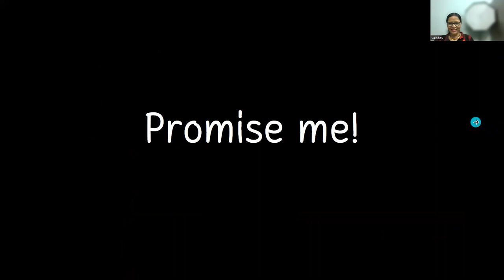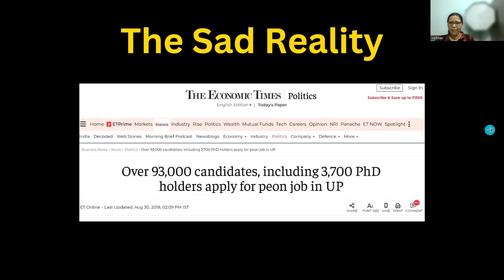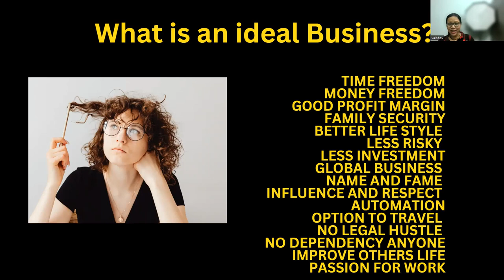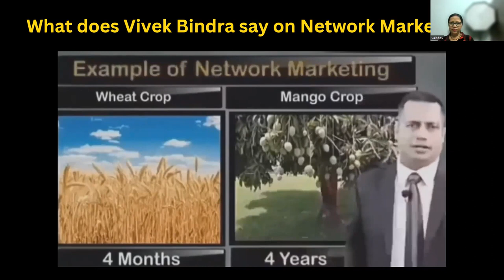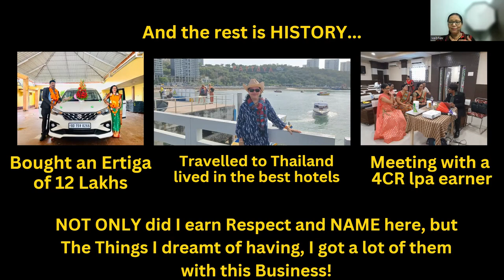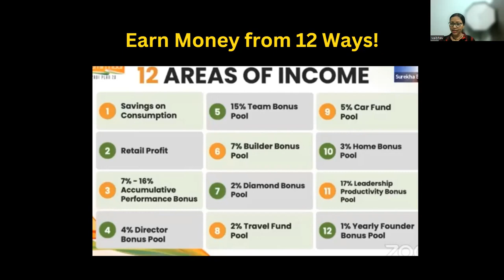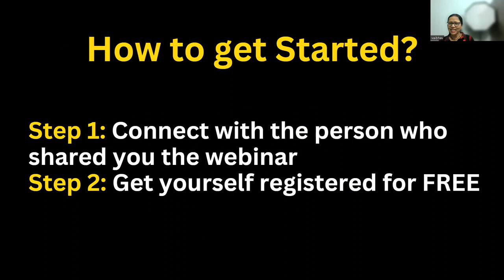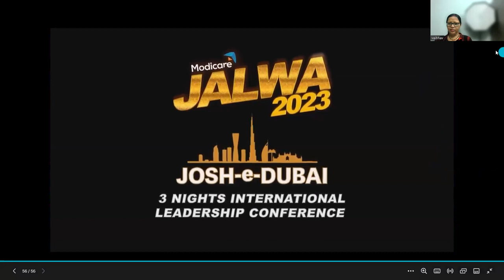Stop Trying Hard! Copy These 5 Ways I used to Earn 50k Online